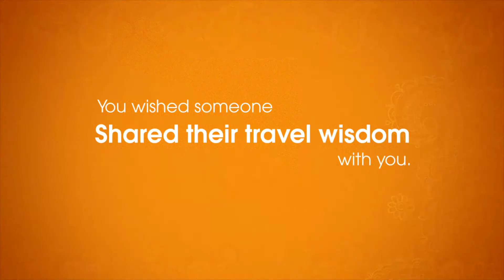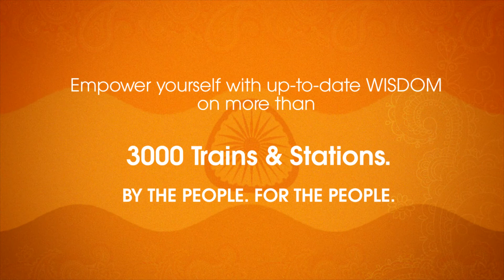Discover RailWisdom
You always missed something in your last travel. Right? And you wished you knew that thing before! Be that the special food you missed at the railway station , visiting something special of the city which you did not know existed or even missing out on special tid-bits about your route. Agreed?

With RailWisdom all your IWishIKnew will be changed to Aha Travel moments. A great platform "BY travellers like you.FOR travellers like you." it will empower you with up-to-date WISDOM on more than 3000 Trains & Stations.

So, next time, don't start your travel without it :).